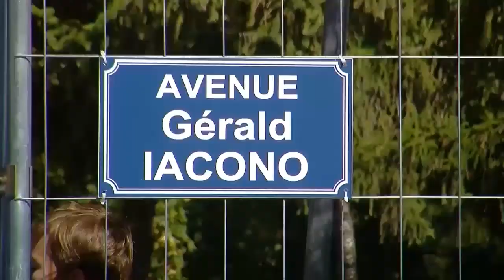Rétro Sport D!CI: la 30ème édition de l'Embrunman